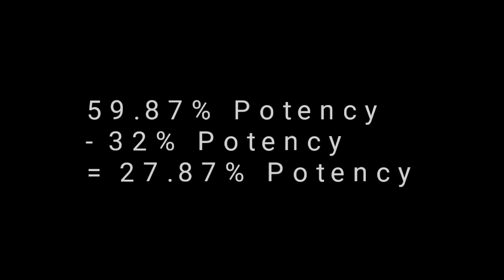Star Wars Galaxy Of Heroes Han Solo's Stun vs Emperor Palpatine's Leadership Ability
How to Galactic War

How to Defeat the new Meta

This video has info on the new Raid & R2

Make sure you check it out as we dicuss the future META & who to farm

Please feel free to check these out and hopefully my videos can help with your progresssion